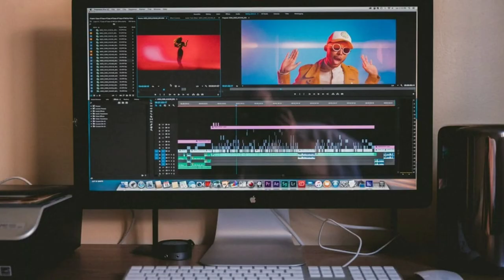Camara Lover English Song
Tnxx All Viewers..